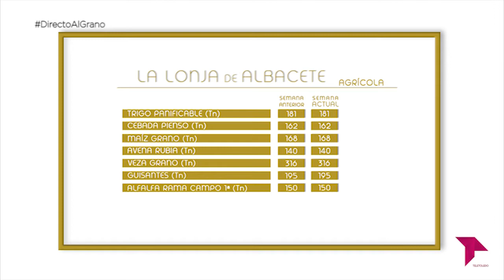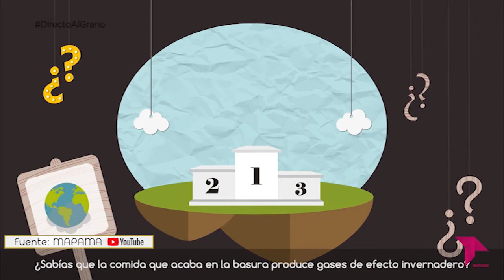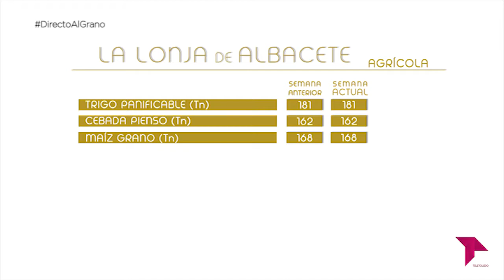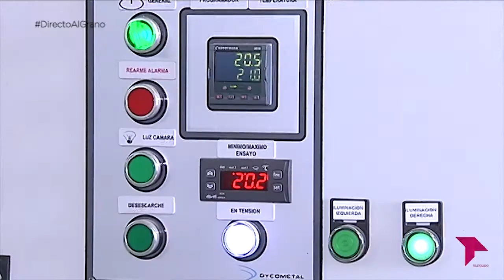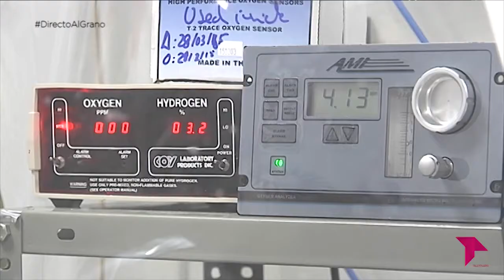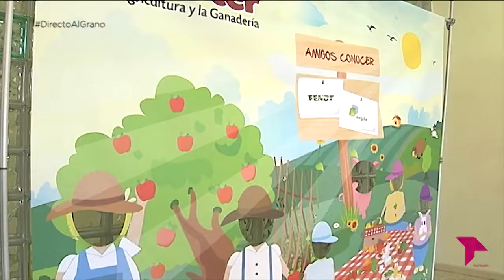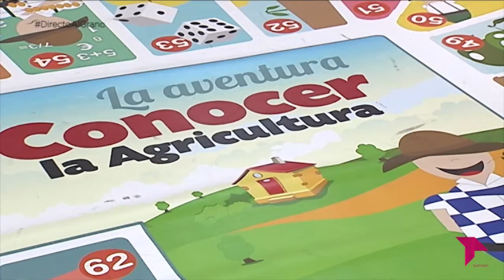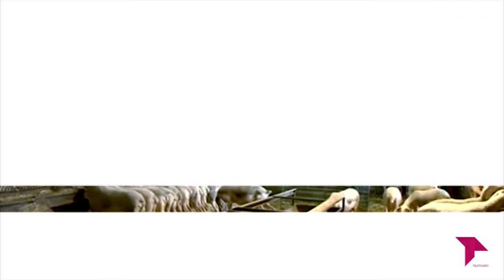DIRECTO AL GRANO 3X13